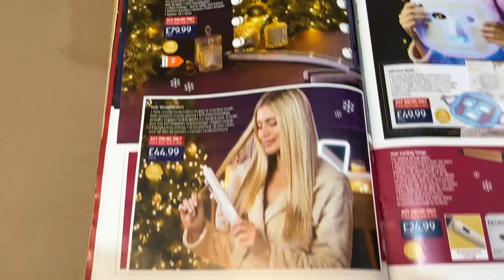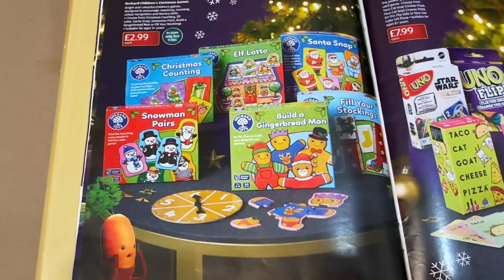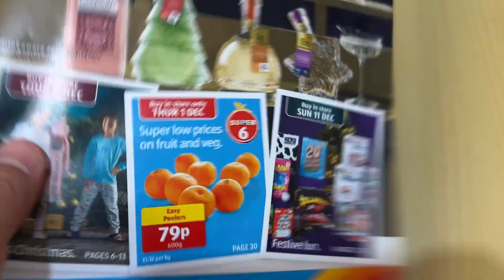Aldi 8 To 14 December 2022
Aldi Catalogue pre Christmas 2022 @FaraLopez